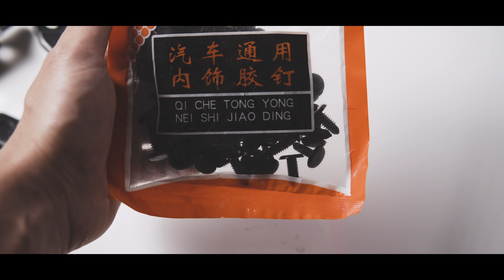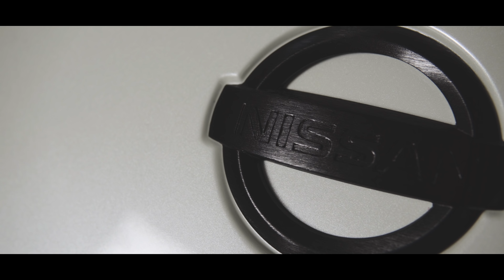NISSAN 350Z NISMO V3 FRONT INSTALL | ZerofuckZ CHRNCLS Ep. 47 | MIMCK MEDIA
You want Decals, Hoodies & Shirts?

NISMO V3 FRONT INSTALL
Original Nismo V3 Front from Autech Japan no replica!
Painted in Pikes Peak White and GTR Grey Anthrazit.
Chassis mounted Frontsplitter build video soon on my channel.

Regular new 350Z Stuff on my channel!

You want Z nation Decals, Hoodies, Shirts or Beanies?

4K 24 fps ; 1080p 120 fps
Picture Profile CINE4 ; SLOG2
graded with my Vintage LUT:

Equipment used:
Sony a6500
Sigma 30mm DC DN f1.4
Samyang 85mm T.1.5
Samyang 12mm f2.0